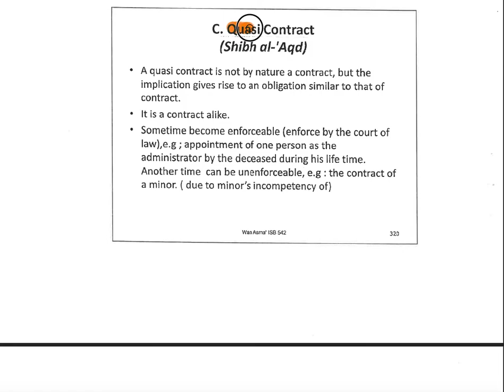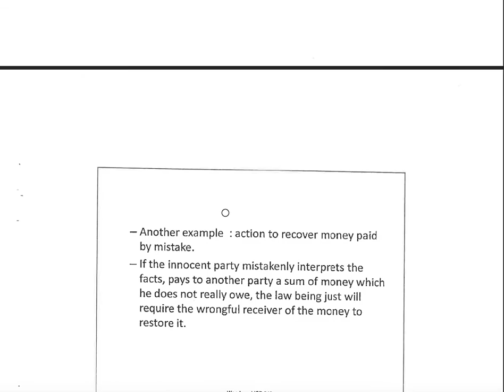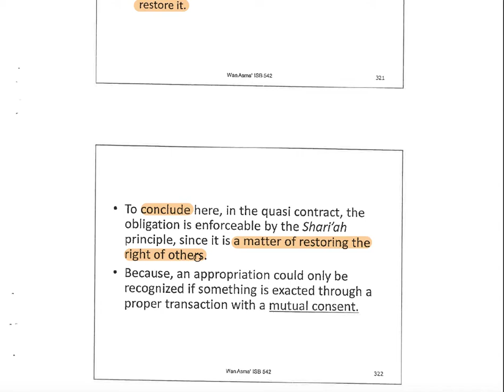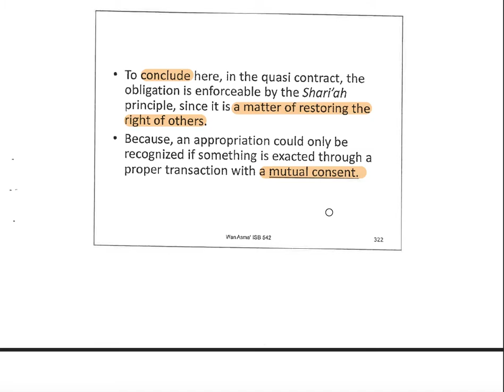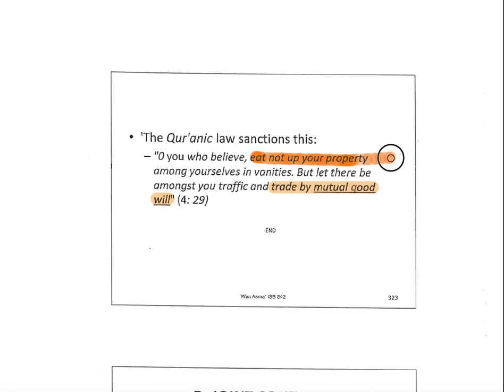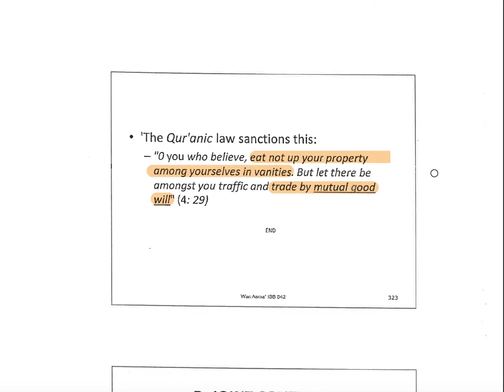ISB 542 Topic 5 Classification of contract Part 3/6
Topic 5: Classification of contract
5.1 Classification according to  the nature of contract and  legal consequences.
Part 1: Unilateral
Part 2: Bilateral
Part 3: Quasi & Joint Contract
Legal Consequences:
Part 4: Valid & Voidable/Invalid(Fasid)
Part 5: Void
Part 6: Binding, Enforceable & Withheld(Mawquf)